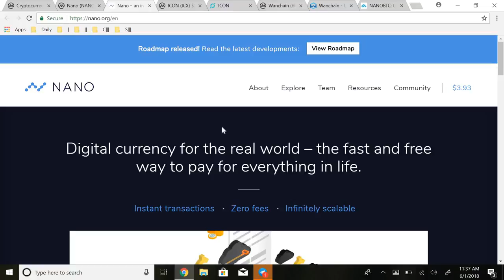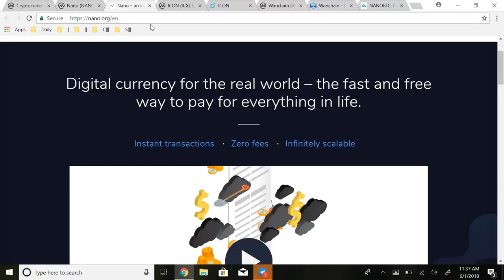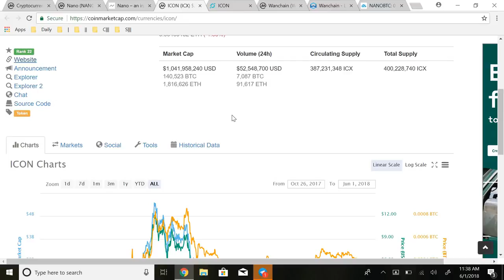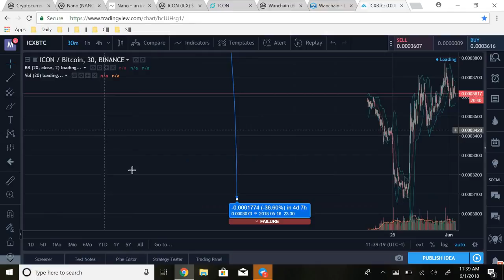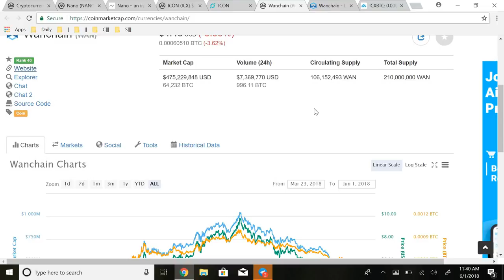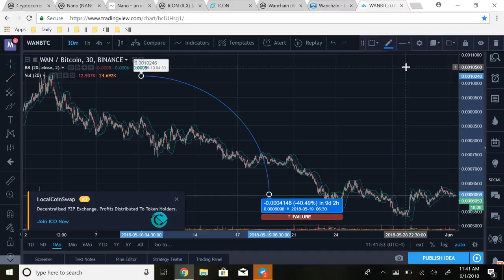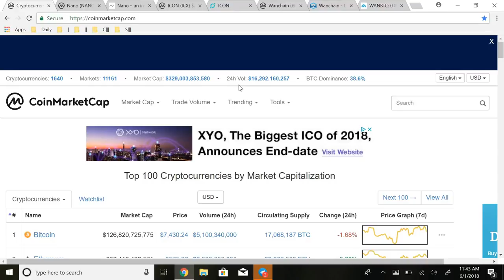3 Undervalued Altcoins For June 2018! Top Cryptocurrency Picks For June!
3 undervalued altcoins for june 2018. These are my top cryptocurrency picks for june due to their large price drop in the past month. Hope you guys enjoy these undervalued coins/ altcoins for june 2018!